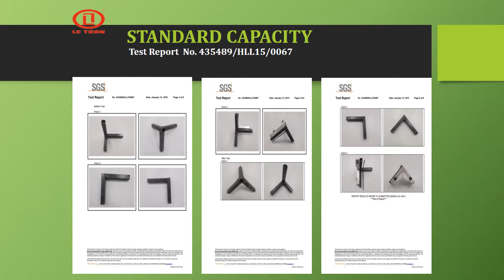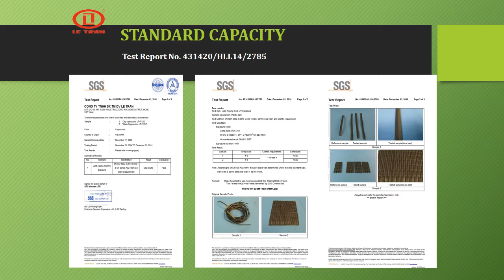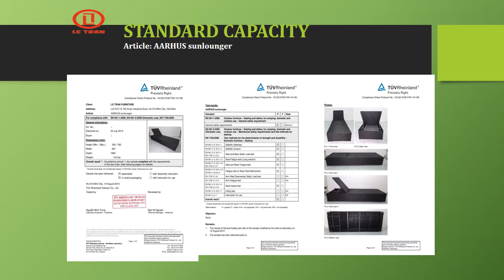outdoor wicker furniture direct LeTranFurniture